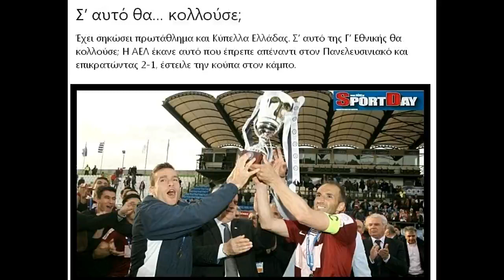ΑΕΛ-Πανελευσινιακός 2-1 Τελικός κυπέλλου Γ΄Εθνικής 2013-14 Απονομή & πανηγυρισμοί (Εικόνες)